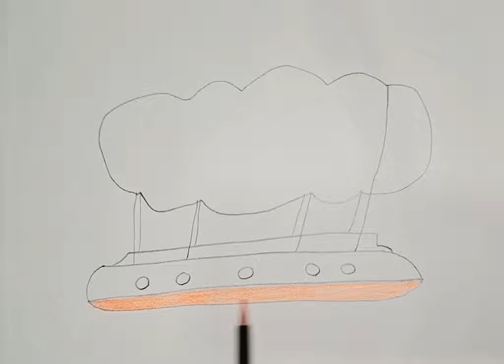Drawing and coloring airship